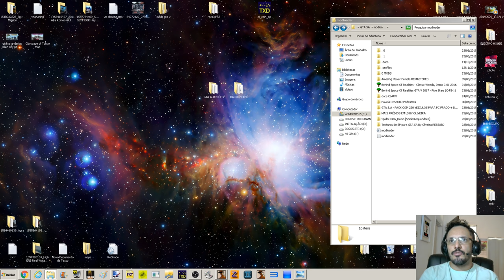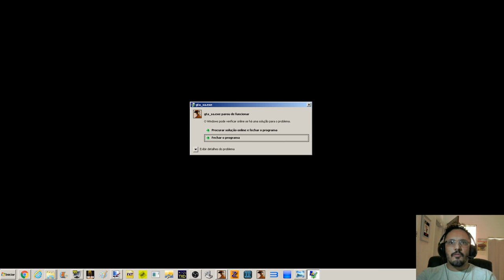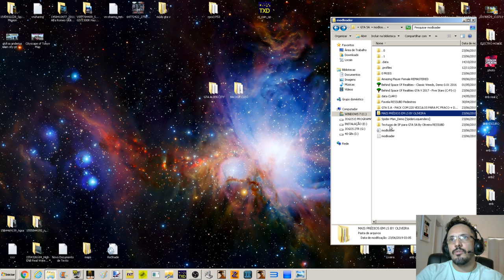GTA MOD DE MAIS PRÉDIOS EM LOS SANTOS BY OLIVEIRA (GTA São Paulo) Vídeo in 4K